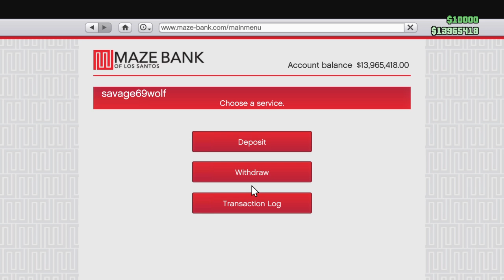Just listen and imagine